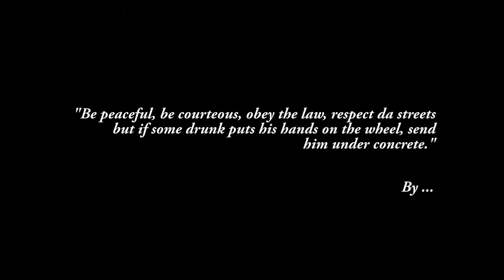Drive Safe (Sippin and Swervin) Dalcolm X ft. Lil Wine (Drunk Driving Rap)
TWO RAPPERS NAMED DALCOLM X AND LIL' WINE COLLABORATED AND FIGURED OUT A WAY TO SHOW HATE ON DRUNK DRIVING WITHOUT SOUNDING LIKE CORNY DORKS OR FAKE HYPOCRITES(NO OFFENSE TO LUDA). Coincidence that Justin Bieber got arrested for Drunk Driving a week after uploading this Drunk Driving Rap Video is funny enough. Enjoy the music vide Drive Safe(Sippin' and Swervin') written and Produced by Dalcolm X and featuring Lil' Wine

Dalcolm X
think u'll make it home ignorant to da statistics
ya just another hypocrite who can eat a hippos dick
Where John Cena, you can't see me, ain't no a visionary
You official lost yo girl cus you be on da on dat bitch named mary
Get It? Girls hate cheating drunks, they love a rich person
Oh wait nevermind just look at Mel Gibson
I think I took dat to far, I'm just tryin to teach
Need a ride, you can ride my motha motha fuckin' ostrich
Poppin bottles on da road intoxic hydraulics
Alcoholic stop(pop noise in mouth) drivin faster than Sonic ,and practice on yo damn Phonics
You drink and drive, I don't care if u survive
heard dat Jay-Z, risk yo self and i might get yo wife
ridin in a phantom while youz bout to be a phantom
did it to yoself I guess we can call you handsome
If moses knew bout cars he make an other command
Statin get da fuck of the road especally if u from Maryland

Dalcolm X(Chorus)
drinkin and drivin, drinkin and drivin
yo lyin bout yo gender Imma call it sippin' and Swervin'
If you ain't stevie wonder call it sippin' and Swervin'
drakin and drivin, drakin and drivin
You end up at you ex's house I call that closure denyin'
ya better have a Asian clique before i assume Sippin and Swervin'

Lil Wine
Lil wine without dat cheezy, but I'm called lame by girls
when i talk in uh slur but my visions ain't in uh blur
I'll be in my Sedan trying to learn a new trick
no oil slick or tokyo drift, so why ya drive like shit
ya be actin immature or premature i'm not sure
one thing i know Drunks Koreans ain't ensured
think ya in paradise, you ain't me on an oasis
i ain't uh racist but hate drunk drivars on uh daily basis
Drive home after takin shot, den I be makin headshots
ya bloodclots should puttin neurotoxins in ya flu shots
gone till october and da reason ain't drinkin
Cause of hookah uhh ah ah yah i suck singing
If da fed on da watch den you runnin out of time
here my watch so you know when yo jailmate gonna intertwine
if you underage don't risk da po lice takin yo bread
you only should pop bottles if it involves chris brown head haha

Dalcolm X
rapper be like (Swerve) shut up bitch swallow
only rapper who be like if u do imma tell yo fatha
how to bein' wiser, don't listen to morgan freeman
driven drunk cause he got bail money, true freeman
And if u though he got easy cause he did it in Missippi
If you Drunk, black and in da south den death penality
What worst den den death, that fact my mama made me existed
Cause you best treat me like a weave don't get it twisted